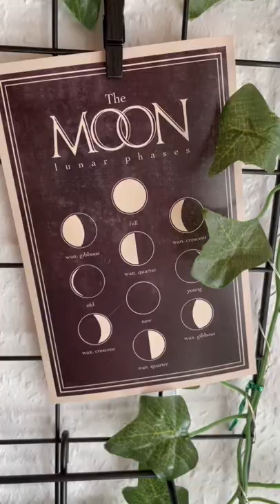Easy MOON painting ✨